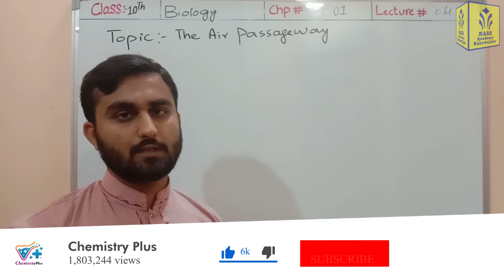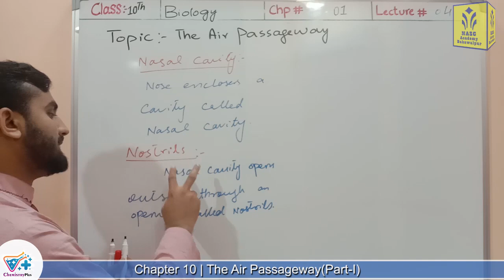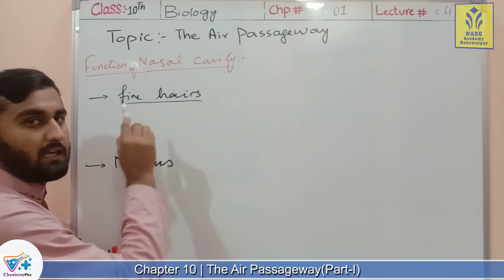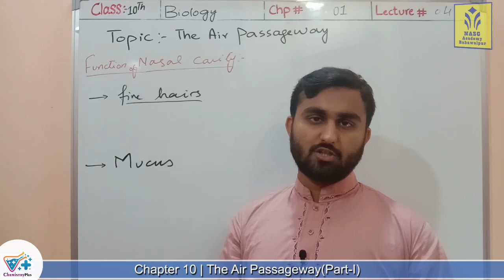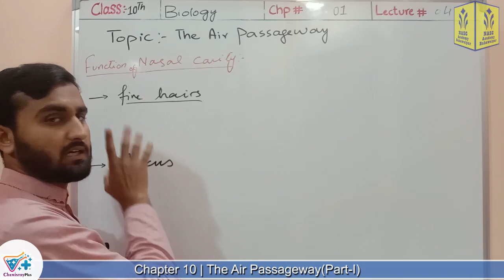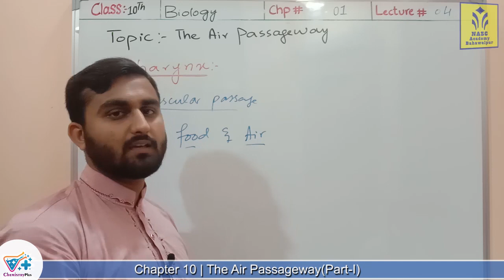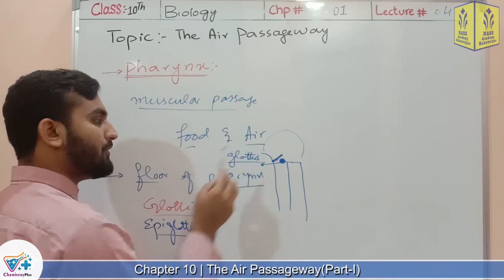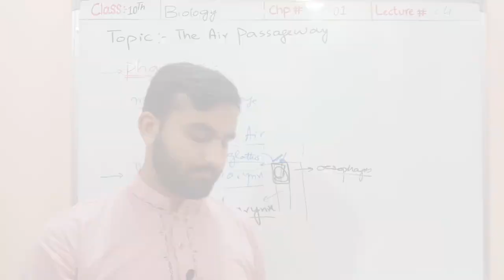The Air Passageway(Part I) | Chapter # 10 | Biology Class 10th| Lec#4